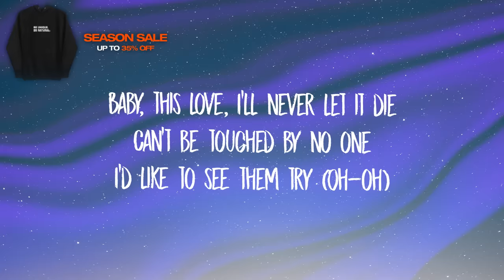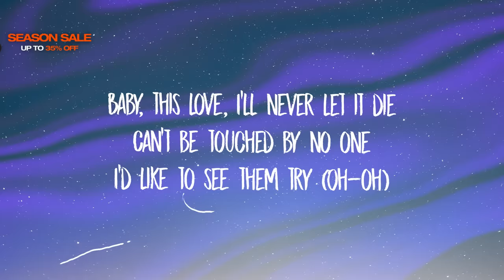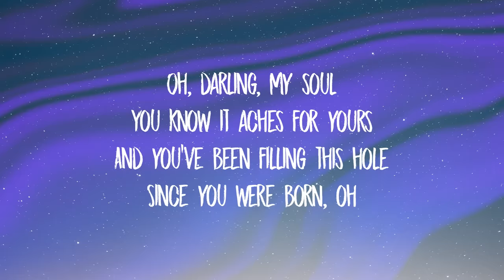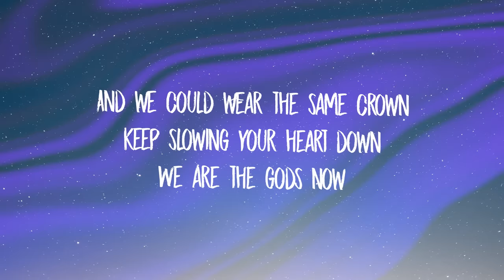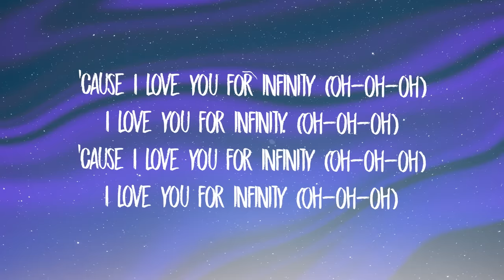Jaymes Young - Infinity (Lyrics) | cause i love you for infinity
Jaymes Young - Infinity TikTok (Lyrics) | cause i love you for infinity

Stream Jaymes Young - Infinity TikTok (Lyrics) | cause i love you for infinity

[Intro]
(Oh-oh, oh-oh-oh)
(Oh-oh, oh-oh-oh)

[Chorus]
(Oh-oh)

[Outro]
(Oh-oh, oh-oh-oh)
(Oh-oh, oh-oh-oh)
(Oh-oh, oh-oh)
(Oh-oh, oh-oh)